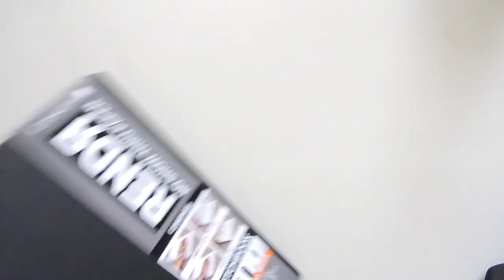VIDEO #281 BEDROOM MAKEOVER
Hi guys, Just wanted to catch up with you and show you the changes we made to Carrigan's bedroom.

Snail mail:
Tanya Richards
Issaquah, WA
98027